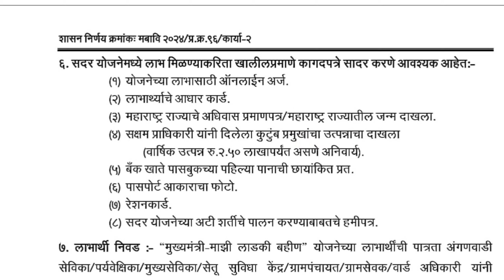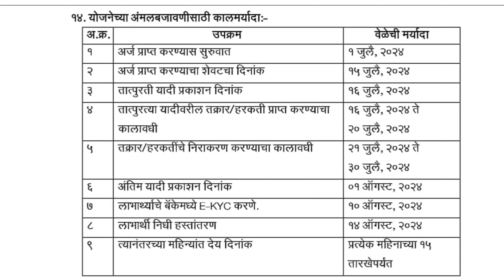लाडकी बहिण योजना फॉर्म कसा भरावा | ladli behna yojana maharashtra online apply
7/12 ऑनलाईन कसा काढावा 2023 | 8 अ उतारा कसा काढायचा 2023 | 7/12 online download maharashtra 2023👇

लाडकी बहिण योजना फॉर्म कसा भरावा
Ladli behna yojana form fill up online
Ladli behna yojana apply online 2024
Ladaki bahin yojana 2024 application form
Mukhyamantri ladli behna yojana online apply
मुख्यमंत्री माझी लाडकी बहीण योजना फॉर्म कसा भरावा
माझी लाडकी बहिण योजना online form
मुख्यमंत्री माझी लाडकी बहीण योजना online application
Trending
Ladli behna yojana new update
Viral video